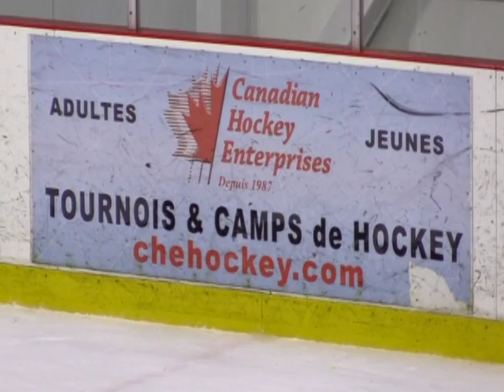GPR vs Elmira Jr Sugar KIngs part 2